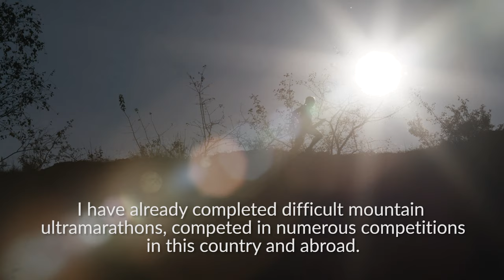Natalia podjęła wyzwanie! A Ty?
Natalia postawiła sobie ChallengeNaNowyRok. Przyszedł czas na królewski dystans... Czas na 19. Cracovia Maraton! 🏃‍♀🏃‍♂
A Ty, będziesz z nami 8 listopada? 💙